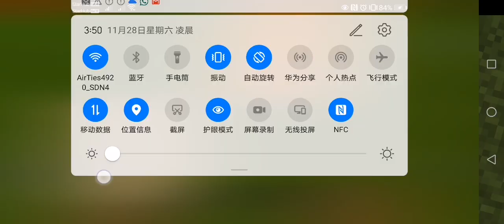Boring Minecraft orginal stuff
Some things you would do in Minecraft